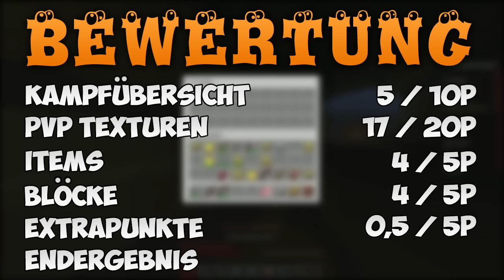Minecraft Resourcecheck #11 - CorvinZockt PvP Pack | Pezcraft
Hey! Heute wird das Default Edit von CorvinZockt bewertet, dass sogar einen veränderten Sound ins Spiel bringt. Viel Spaß!

Info: Solange das Format läuft könnt ihr jederzeit eure Resource Packs über den Link oben einsenden.

Server: gommehd.net

Outro by: Pezcraft

LG Pezcraft